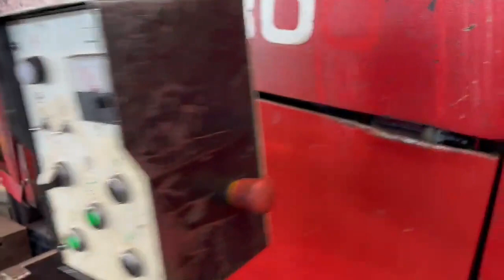ID 32671 Metallbandsäge schwenkbar 45° AMADA Typ HK-800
-Hersteller: AMADA, Horizontalbandsäge Bandsägeautomat Typ HK-800
-Ausstattung: angetriebene Rollenbahn, digitales Anschlagsystem,
-Sägeantrieb: 5,5 kW
-Hydraulikantrieb: 1,5 kW
-Schnittkapazität Flach: 90° 808 x 500 mm / 45° 440 x 500  mm
-Schnittkapazität Rund: 90° 600 mm / 45°  480 mm
-Sägekopfschwenkbereich: -5° bis +45°
-Sägebandgeschwindigkeit: stufenlos einstellbar 25 - 80 m/min
-Sägeband: 38 X 1,3 X 6650 mm
-Kühlmitteleinrichtung: Kühlwasser
-Unterlagen: Bedienungsanleitung, Elektroplan, Hydraulikplan, Ersatzteilliste
-Raumbedarf: 22000 mm/2000/H2410 mm
-Transport Abmessung : 13 Lademeter
-Gewicht: ca. 6000 kg